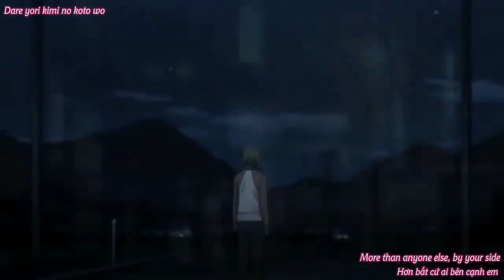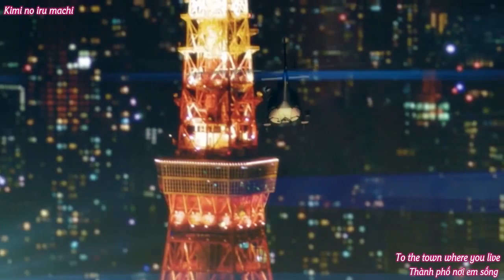─IMY AMV─ Kimi No Iru Machi - Hosoya Yoshimasa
AMV + LỜI DỊCH : IMY
English Translation :

❖ VUI LÒNG KHÔNG REUP AMV (NẾU THỰC SỰ CẦN THÌ NHẮN AD MỘT TIẾNG). MƯỢN LỜI DỊCH NHỚ GHI NGUỒN